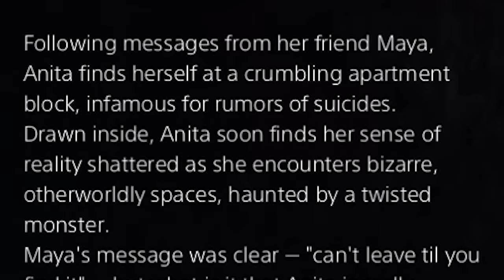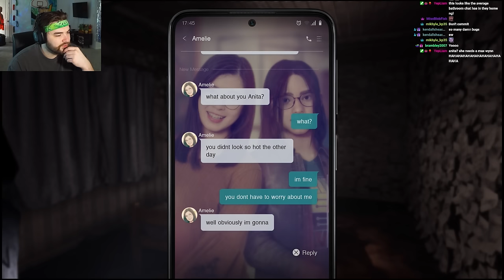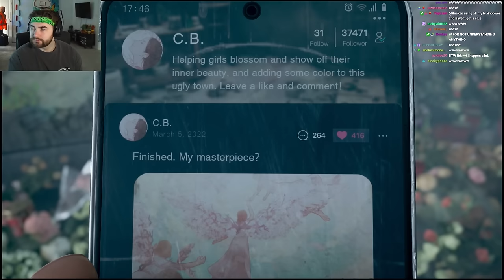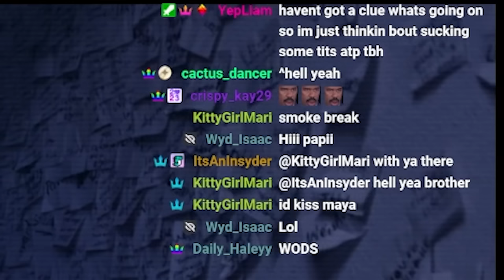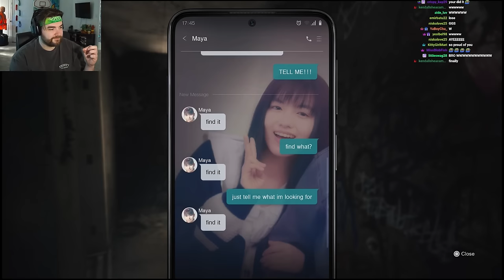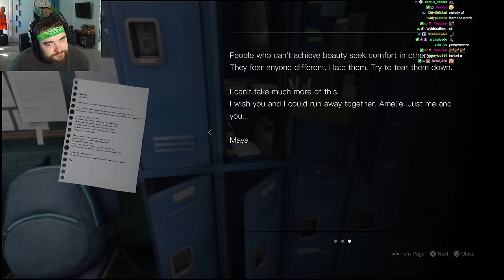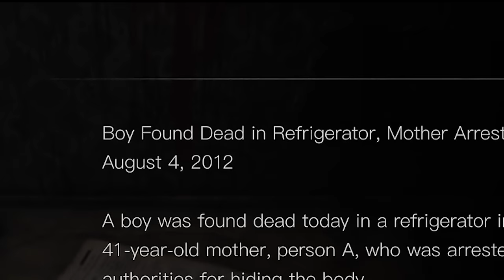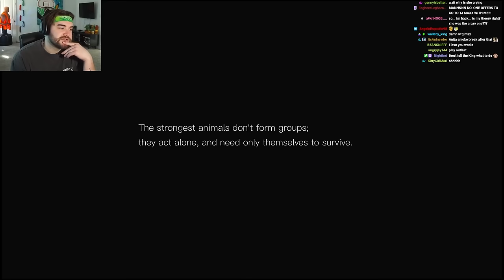THE NEW SILENT HILL GAME HAS THE SCARIEST CHASE SCENES... | PlayStation Exclusive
why. just why.